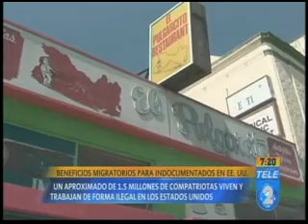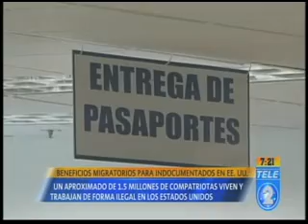Beneficios migratorios para indocumentados en EE